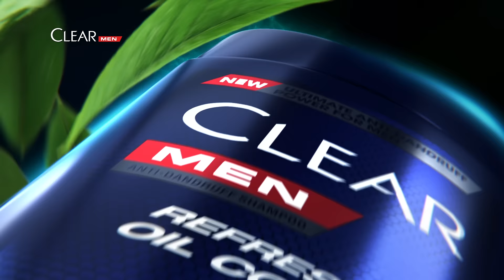NEW CLEAR Men Oil Control 15s